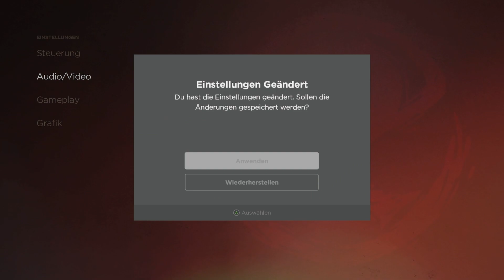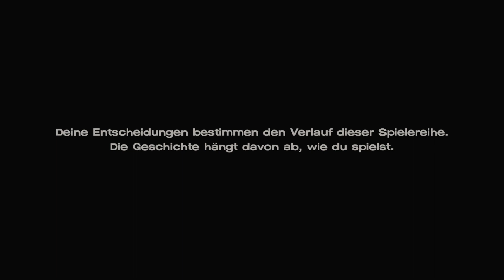Clementine wird Erwachsen - The Walking Dead S3 Episode 4 #1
Hi und Willkommen
Danke, dass du gerade dieses Video angeklickt hast :)
wenn dir der Quark hier gefällt den ich praktiziere, dann lass doch ein Like und ein Abo da

Viel Spaß 🙂
Let's Play The Walking Dead The Telltale Definitive Series PC Deutsch German - Gameplay with Commentary